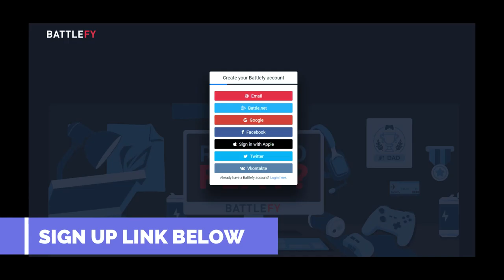PVP or Griefer - The Endless Debate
This video is my reaction to a reaction to a reaction.

Avenger One stepped into it and it did not go well, he was a champ and came back with a better understanding of the issues. Same applies to Farrister, he also stepped into it and it did not go well, he was also a champ and it appears he came out of it with a better understanding as well.